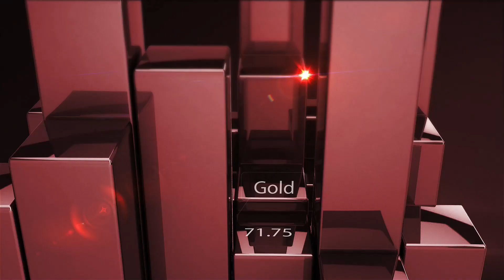PATRIMOINE24 - Luc Maruenda, Partner Private Client Solutions - Eurazeo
Retrouvez notre interview avec Luc Maruenda, Partner Private Client Solutions - Eurazeo